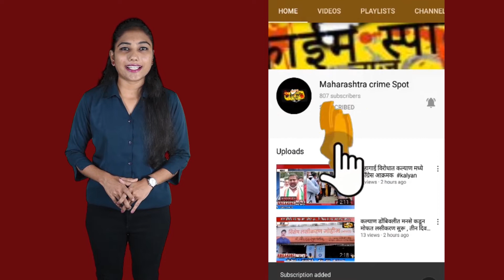बाळासाहेबांची शिवसेना पक्ष निशाणी ढाल तलवार , युवासेनेच्या वतीने पेढे वाटप जल्लोष साजरा